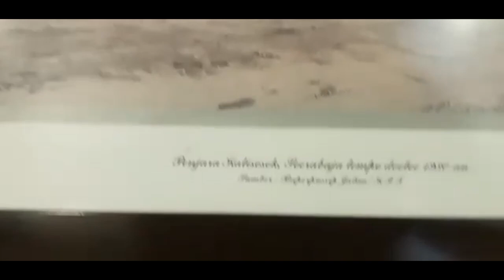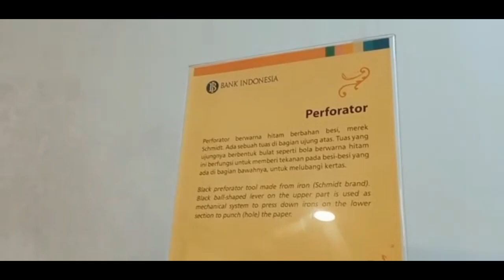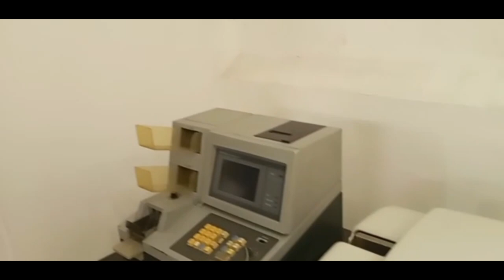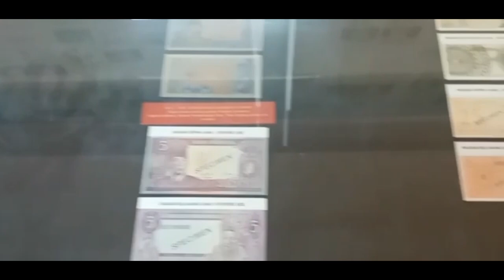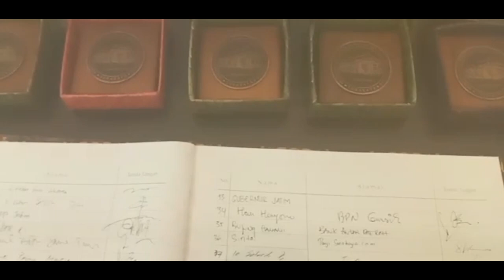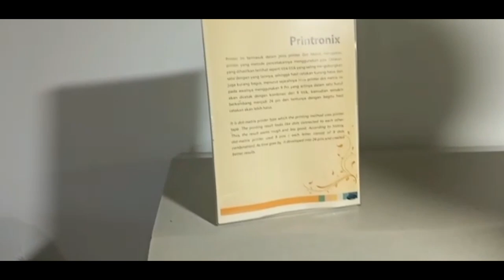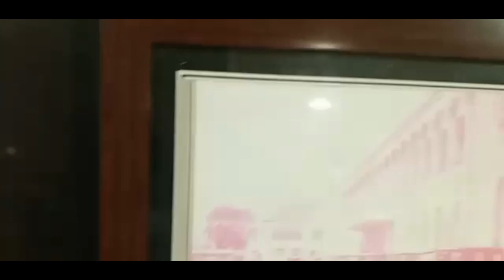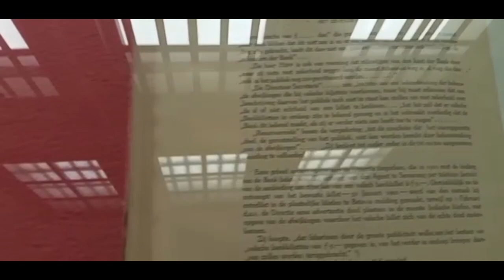Museum De Javasche Bank Surabaya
Museum De Javasche Bank terletak di jalan Garuda Krembangan kota Surabaya
Museum De Javasche Bank memiliki tiga lantai dan menampilkan sejarah sistem perbankan di Indonesia
Museum De Javasche Bank dibanggakan pada tahun 1800 dan memiliki berbagai koleksi uang kuno